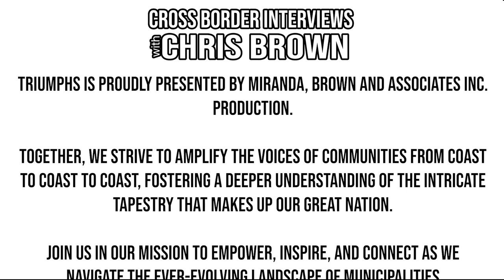668. Assiniboia Mayor Sharon Schauenberg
Welcome to Cross Border Interviews, where we sit down with local elected leaders across Canada.

Throughout this episode, We will learn about who our guest is, what drives them, and how they work to make their community a better place for everyone there.

We're honoured to chat with Assiniboia Mayor Sharon Schauenberg